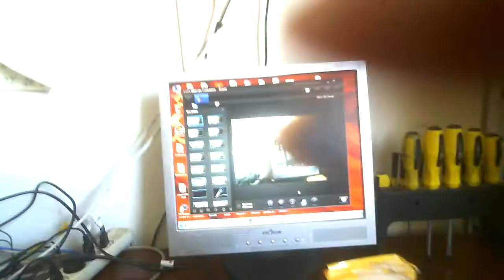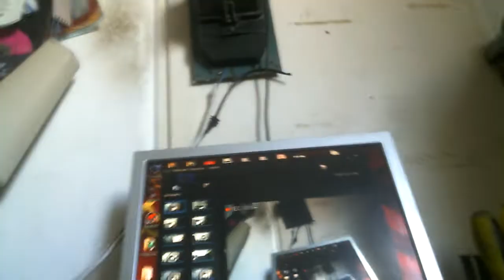Самозапит Гибрида предварительные результаты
Пришли батарйки но мощность их оказалась в 5 раз меньше заявленной тем не менее все равно система горит намного ярче   чем с дохлыми АКБ которые у меня были предварительный результат показал система работает окончательный вердикт вынесем завтра утром нам бы только день простоять и ночь продержаться